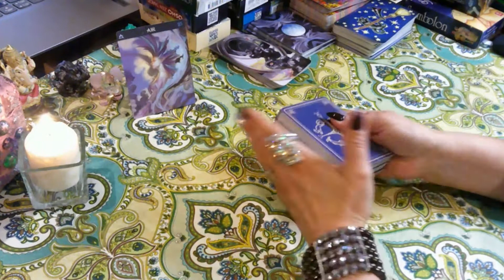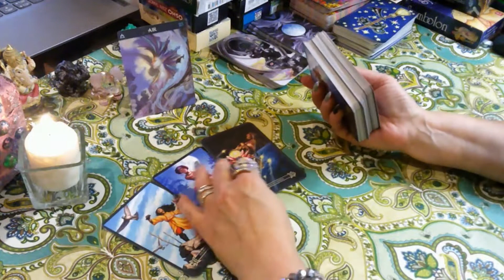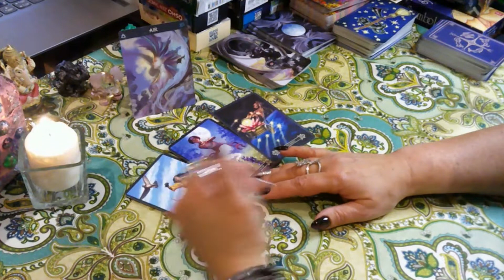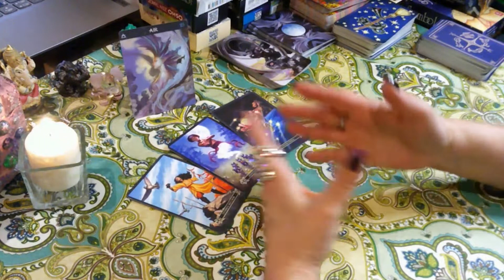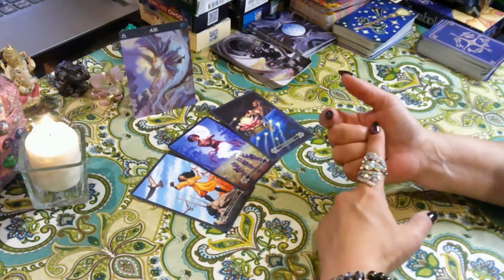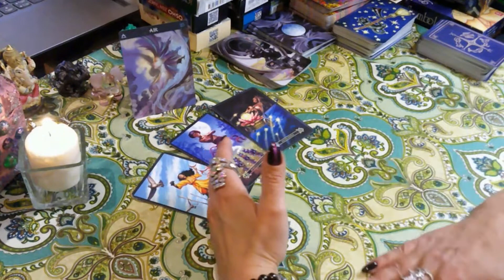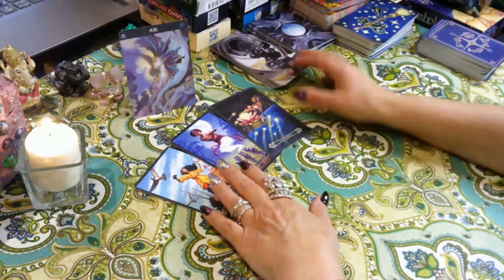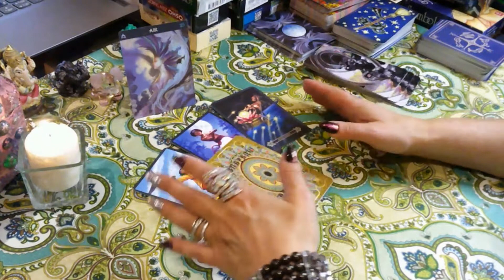СТИХИЯ ВОЗДУХА ТРИ КАРТЫ НЕДЕЛИ БЛИЗНЕЦЫ ВЕСЫ ВОДОЛЕИ